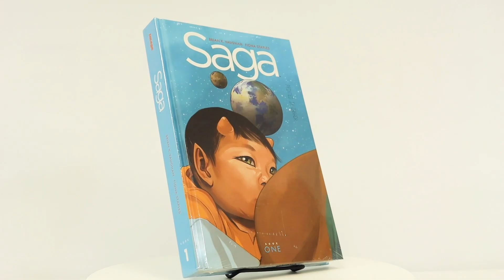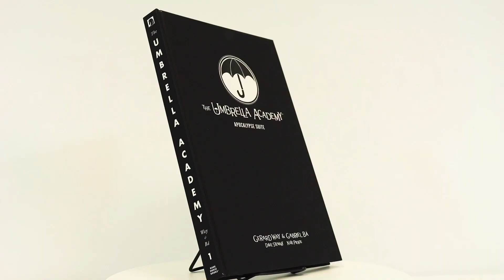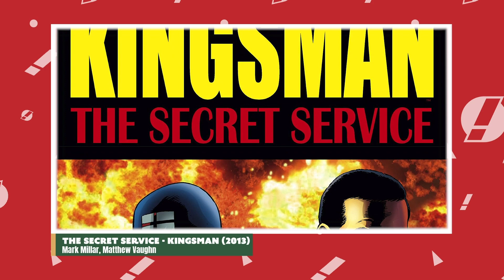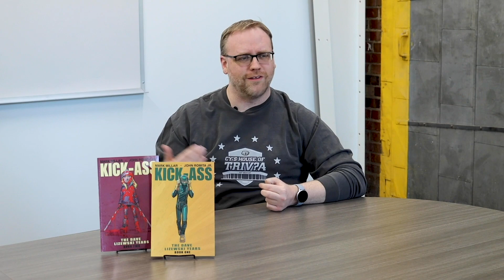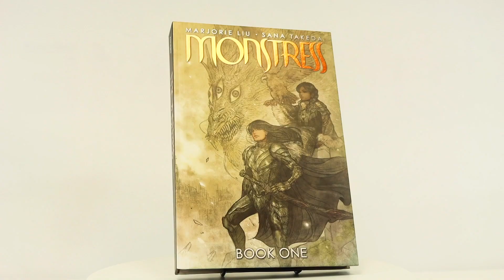Graphic Novel Recommendations! | Right Stuf Anime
We've been adding some graphic novels to our website, and Chris wanted to give some of his recommendations. Add them to your collection today!

Based on the blog post, "Right Stuf's Guide To Graphic Novels" written by Chris

Right Stuf Anime - Bringing you the best anime and manga around! for all your anime and manga needs!